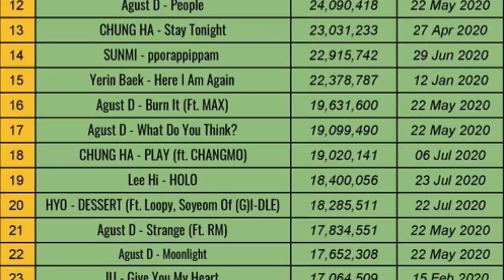DE ÚLTIMO MINUTO! LISA Y JUNGKOOK ESTAN SALIENDO? LAS PRUEBAS? | NOTICIAS DE KPOP | Corea y Más